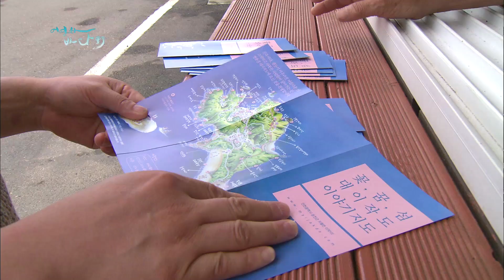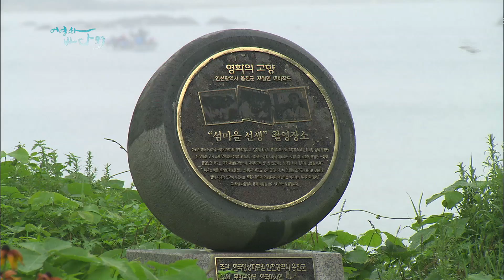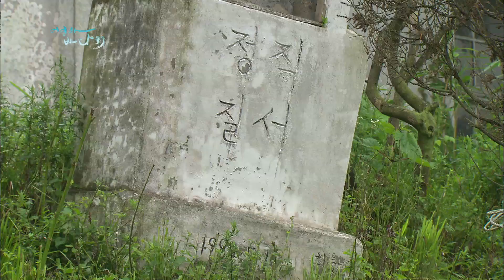25억년 된 암석, 영화 '섬마을 선생'의 촬영지 인천 대이작도 [Korea Island]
[Korea Island]
25억년 된 암석, 영화 '섬마을 선생'의 촬영지 인천 대이작도
(2013년 제작)